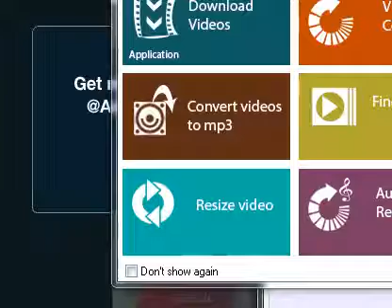Recordando LMDV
recordando las grabaciones de la mujer del vendaval